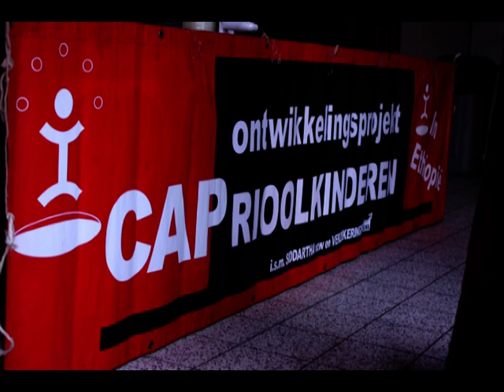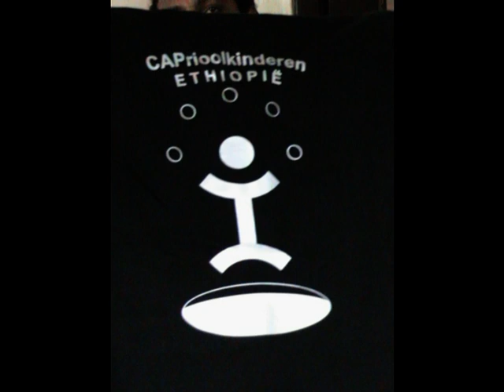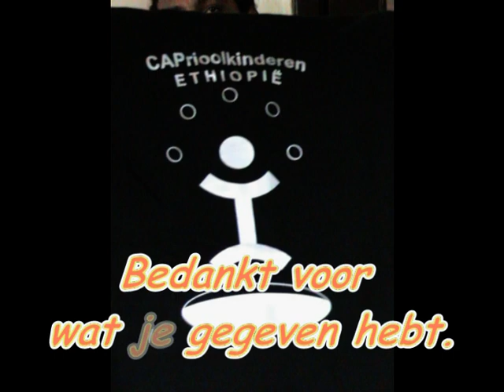CAPrioolkinderen: het Sint-Pieterscollege te Jette sponsort het CAPrioolproject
Op het Sint-Pieterscollege/Jette werden er tijdens het tweede trimester allerlei acties ondernomen om het CAPrioolproject te sponsoren. Dit is een "clipje"  getoond tijdens de paasbezinning 2010 in aanwezigheid van Eddy en Katrien De Nil.